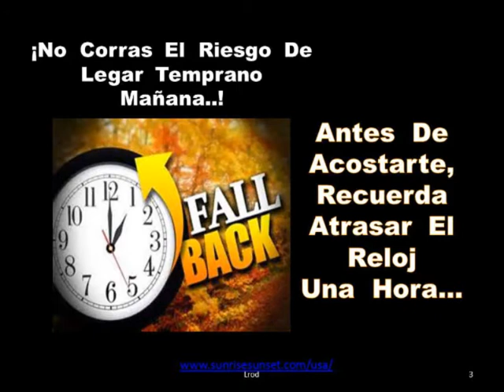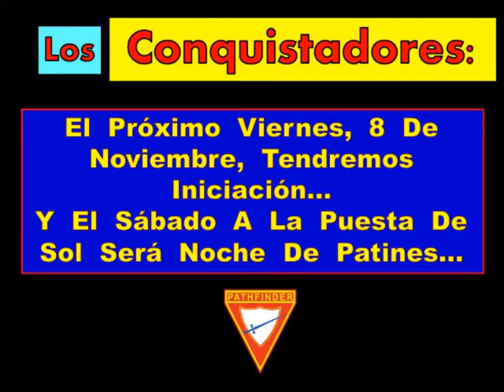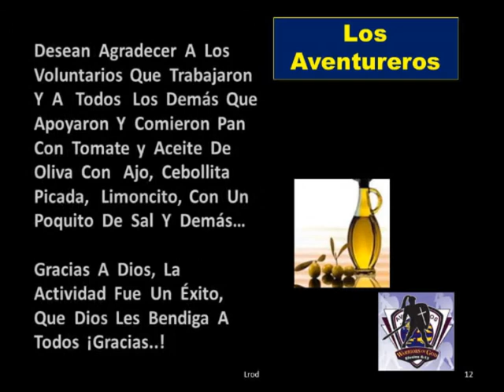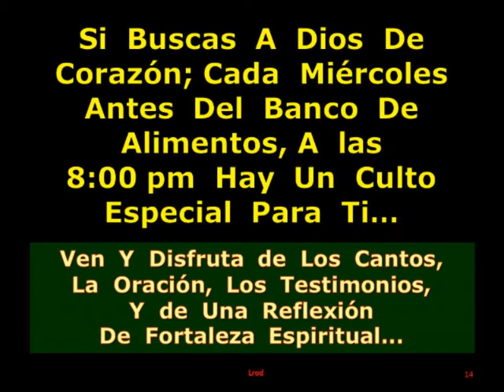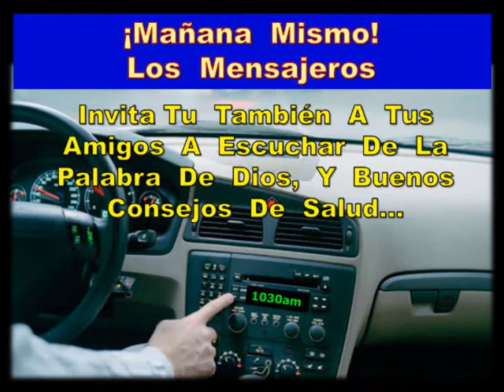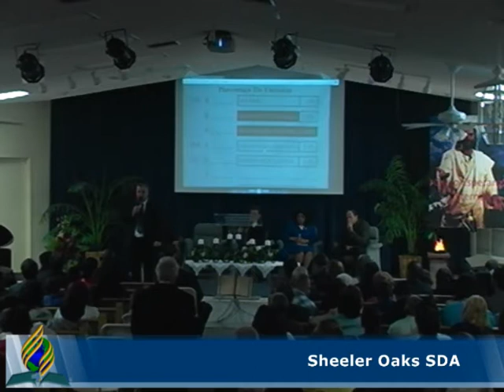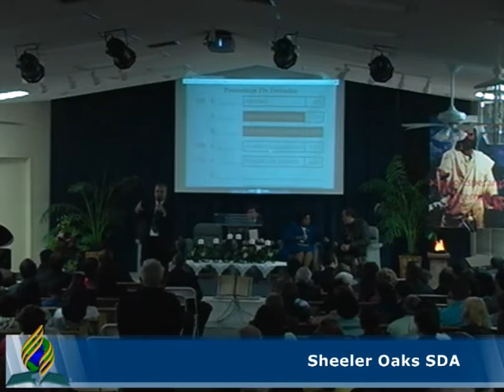Noviembre 2, 2013 - Pr. Morales - Seminario para la Familias - 2da Parte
11/02/2013 SheelerOaks